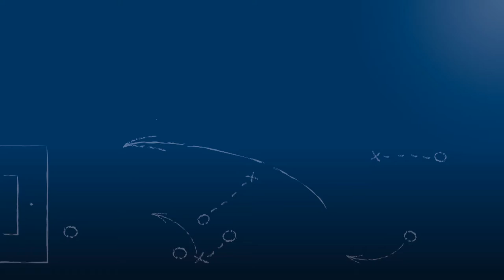Dubravko Kolinger - FC Nöttingen - zum Spiel vs. 1.CfR Pforzheim, im FuPa.tv-Interview am 8.9.2017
"Wir wollten natürlich nicht ins offene Messer laufen, vor allem im Derby nicht."

Dubravko Kolinger, Trainer des FC Nöttingen, im FuPa.tv-Interview zur Begegnung 1.CfR Pforzheim - FC Nöttingen am 6. Spieltag der Oberliga Baden-Württemberg 2017/18.